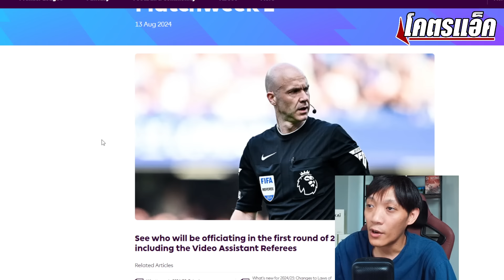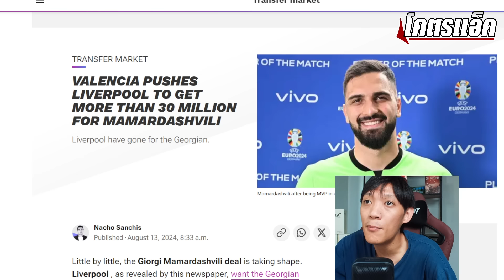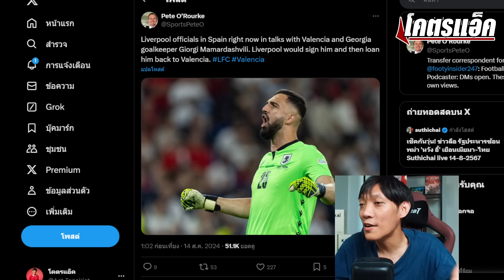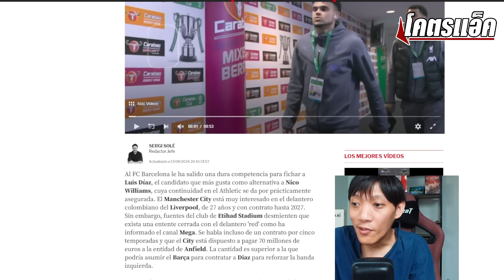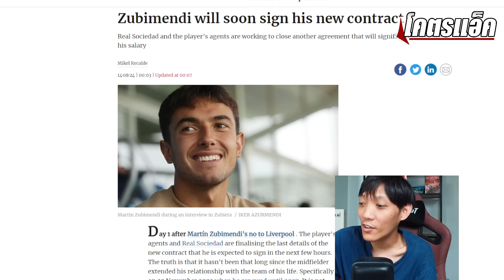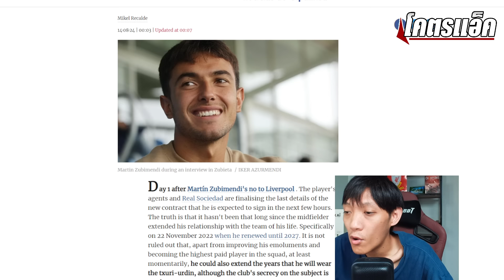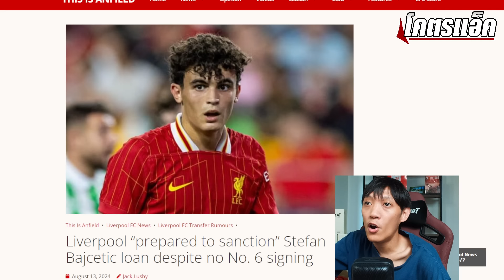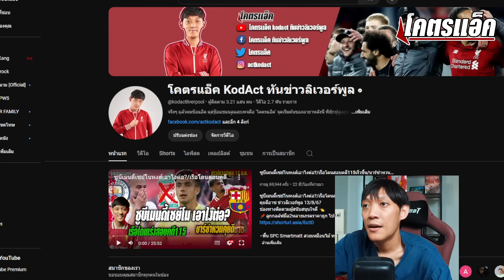หงส์เดินหน้ายื่นซื้อมามาร์ดาชวิลี่/ข่าวเรือล่าดีอาซมาไง?/ควันหลงวืดซูบีฯ ข่าวลิเวอร์พูล 14/8/67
📌เครื่องเล็มขนน้องชายไม่บาด ไม่คัน ตัวดังของไทย🇹🇭
🔥KAÏ GROOMING เหลือ 1,616 แถมฟรี ❗️ใบมีดสำรองมูลค่า 659.-
❗️15 ส.ค. วันเดียว❗️